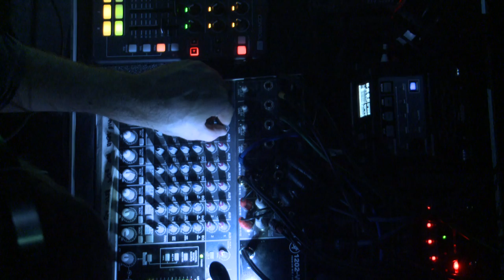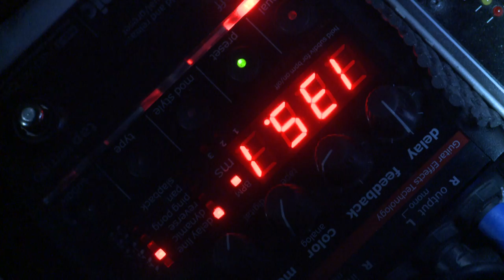Hidden Orchestra - Wingbeats // Live 2017 // A38 Free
In 2017 A38 Free recorded the live concert footage of this song called Wingbeats performed by Hidden Orchestra. Performers: Joe Acheson, Poppy Ackroyd, Tim Lane, Jamie Graham, Tom Newell.